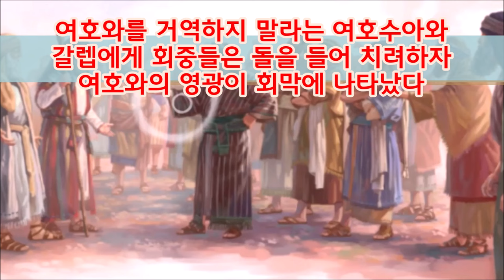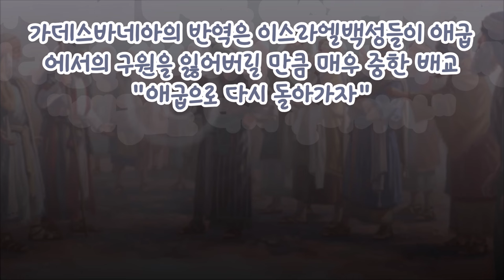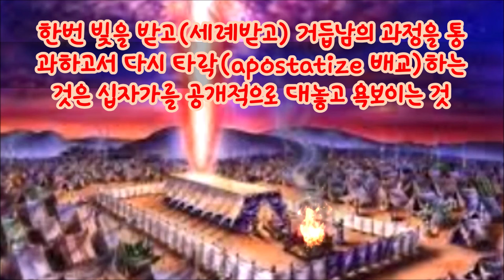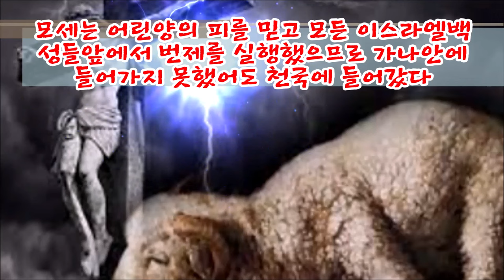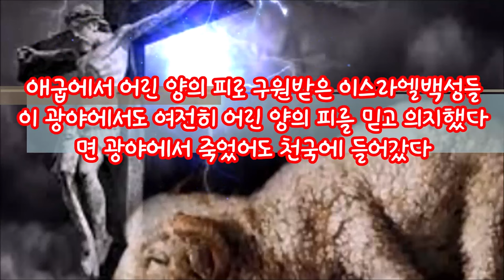(한글자막)광야에서 죽은 이스라엘백성들 구원받았을까?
가데스바네아 사건은 출애굽한 이스라엘백성들의 배교사건이다.
여호와와 모세를 대적하며 애굽으로 돌아가자고 선동한 자들은 과연 구원받았을까?  왜 모세는 가나안땅에 들어가지 못했는데 천국에 있을까?